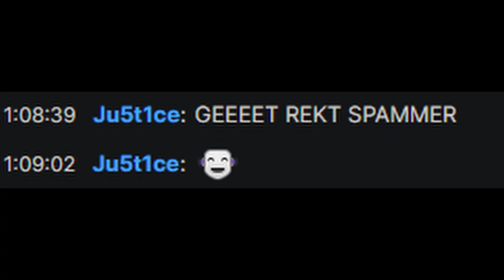ELDEN RING Revenge of the Shieldman...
I am a rat skittering through the sewer